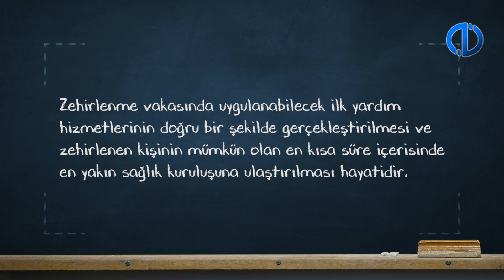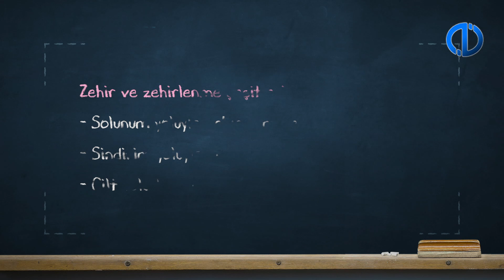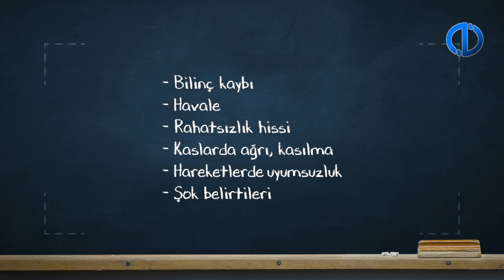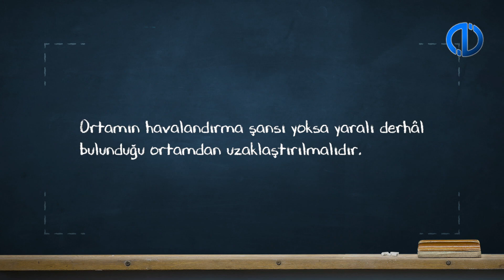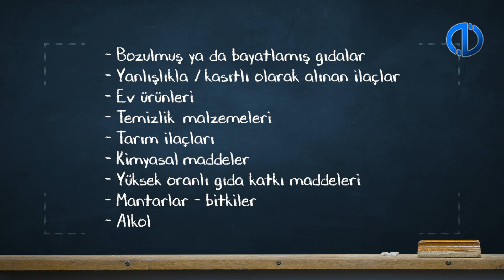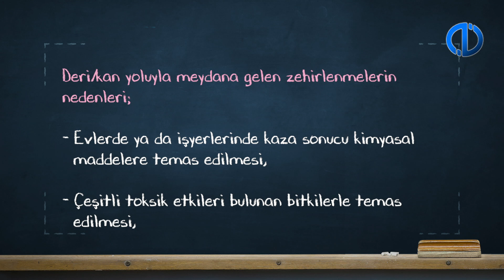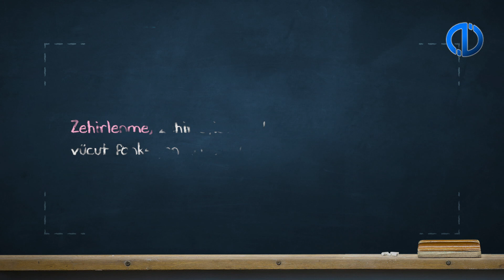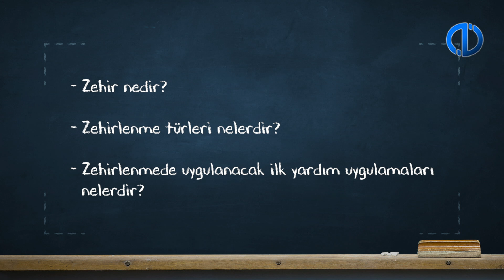TEMEL İLK YARDIM BİLGİSİ - Ünite 6 Konu Anlatımı 1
Zehrin tanımını bilme ve zehirlenmeyi açıklayabilirsiniz.
Solunum Yoluyla meydana gelen zehirlenmelerde ilkyardımı tanımlayabilirsiniz.
Sindirim Yoluyla meydana gelen zehirlenmelerde ilkyardımı tanımlayabilirsiniz.
Deri kan yoluyla meydana gelen zehirlenmeleri açıklayabilirsiniz.